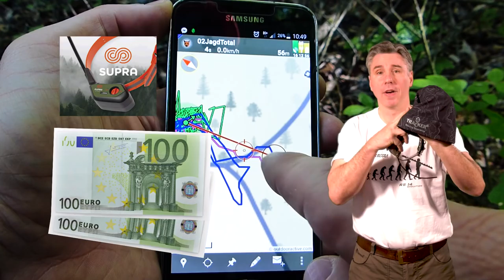Ich verschenke 25 Jagdprodukte - 10.000 Special von JAGD TOTAL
Ich verschenke 25 Jagdprodukte, die ich selber bei meinen Jagden einsetze und von denen ich jagdtotal überzeugt bin.

ALP JAGD: TACHYON GunCam® for Hunting camo
NIGGELOH: Niggeloh Cap „TRAIL“  Hosenträger TRAIL  Automatic Gewehrgurt Trail
VANGUARD: VANGUARD VEO Schießstock
3M Peltor Sportrac
PUMA MESSER SOLINGEN: la cabra
WAFFEN BEYER: Mündungsbremse HEXABRAKE
NIGHT POWER: GTL-6
SCHMEISSER: Weapon Care
SAX MUNITION: KJG Munition
DENTLER: Module BASIS
STRASSER: RS14 Evolution Tahr
TRACKER: G1000 + SUPRA
BERGARA: B14 Timber
JAGDFARM OTJENGA Namibia: Hansi Erpf
JAGDFARM JAGDOASE: Bunsi